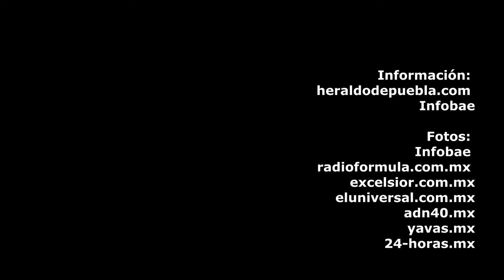'El Pollo', presunto autor intelectual del asesinato de menores descuartizados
Luego del arresto de Édgar ‘N’; Baltazar ‘N’ y José David ‘N’, también conocido como El ‘Chayan’, las autoridades capitalinas estarían tras los presuntos autores intelectuales del descuartizamiento de dos menores de edad mazahuas en el Centro Histórico de la Ciudad de México.
Hasta el momento, las indagatorias indicarían que Alan de 12 años y Héctor de 14 años fueron asesinados en dos vecindades que son controladas por La Unión Tepito, una de ellas está ubicada a tan solo unos pasos de donde vivían con sus padres.
Información:
Infobae

Fotos:
Infobae
adn40.mx
yavas.mx
24-horas.mx